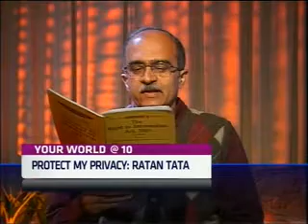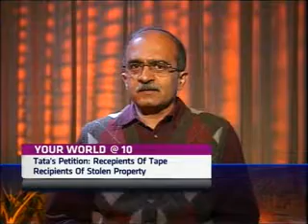Your World At 10: Tata Petitions SC On Radia Tapes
Protect my privacy petitions Ratan Tata to the Supreme Court, calls for the court to restrain the publishing of the Radia tapes